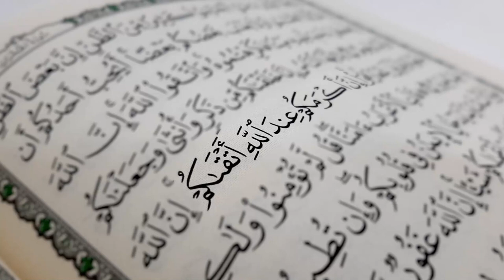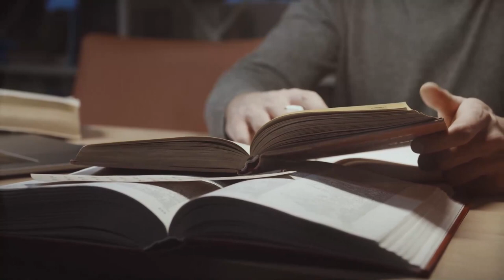وهل يُقاس علي عليه السلام بغيره؟ - آية الله السيد محمد رضا الحسيني الشيرازي رحمه الله